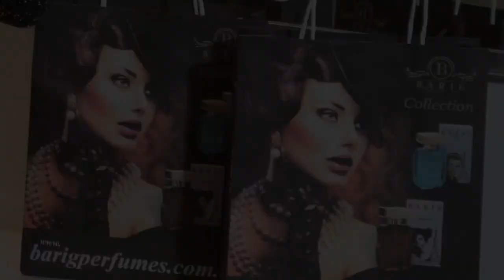Editorial Revista Cult Namorados 2018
Editorial que foi publicado na revista Cult de Junho 2018